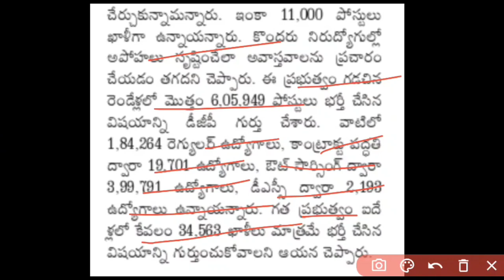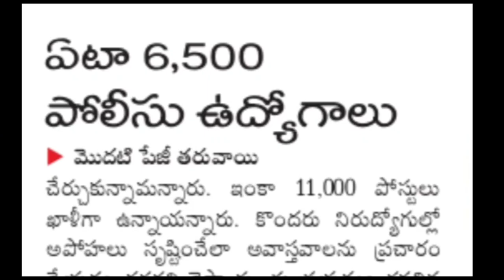AP Police Department Latest Update 2021||పోలీస్ శాఖలో ఉద్యోగాలకు నోటిఫికేషన్|| 6500 పోలీస్ ఉద్యోగాలు